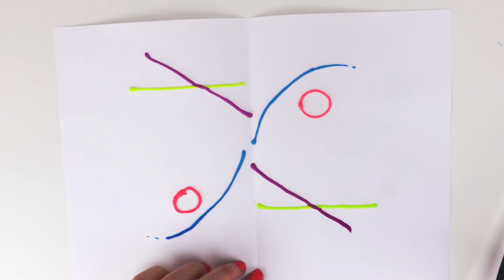COLOR LEARNING FUN TIME kids compilation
Let’s learn about colors, numbers, shapes and the alphabet through the power of toys!

We play with all sorts of toys like Play Doh, Shopkins, Disney, Orbies, Surprise Eggs, Paw Patrol, My Little Pony (MLP), slime and much more!!

"Play-Doh” is also called: modeling clay, Playdough, pâte à modeler, plasticine, Plastilina, plasticina, modellera, Crayola, Massinhas de modelar, Massinha de brincar, pasta de modelar, arcilla, juegos de moldear, manualidades, Modelliermasse, Plastilin, Plasticina, Plastelina, πλαστελίνη, пластилин, лепка из глины, 아이클레이, プラスティシーン, 粘土, 橡皮泥, 橡皮泥